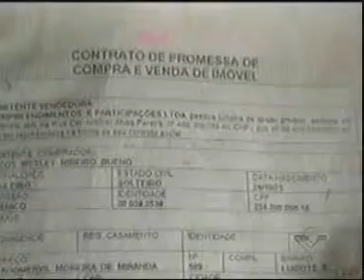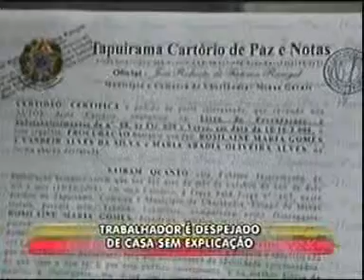Borracheiro é despejado sem explicações, no Luizote de Freitas